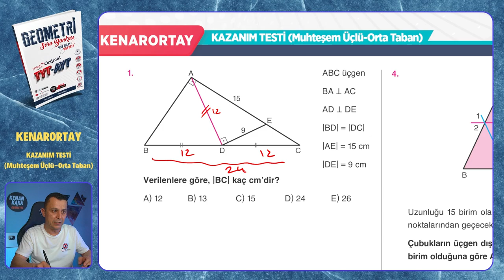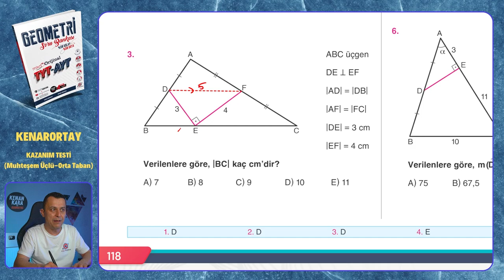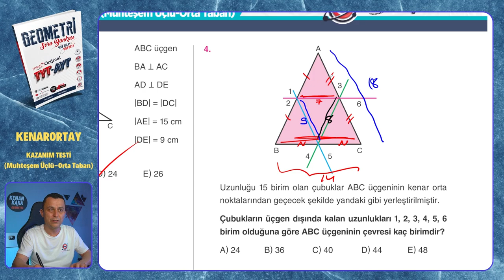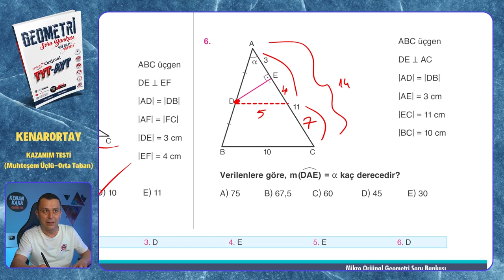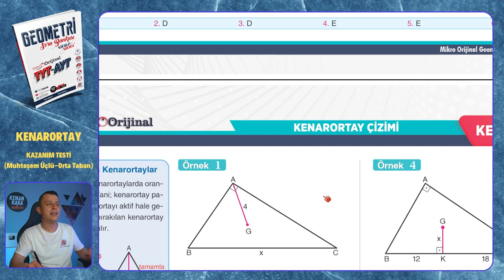KAZANIM TESTİ (Muhteşem Üçlü Orta Taban) | Kenarortay | Mikro Orijinal Geometri Soru Bankası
Mikro Orijinal Geometri Soru Bankası kitabındaki, Kenarortay konusundaki KAZANIM TESTİ (Muhteşem Üçlü Orta Taban) testinin çözümü